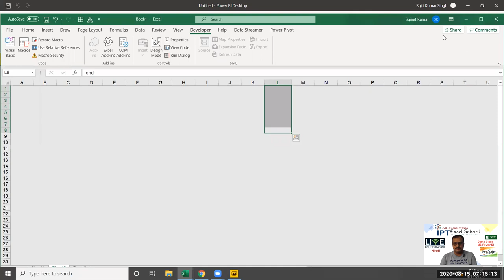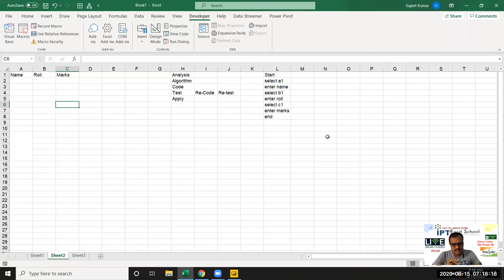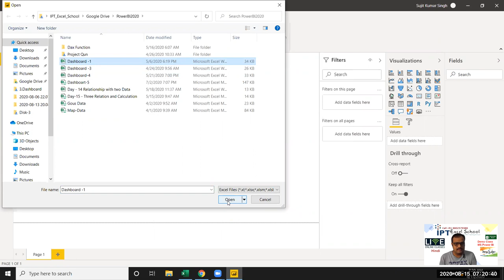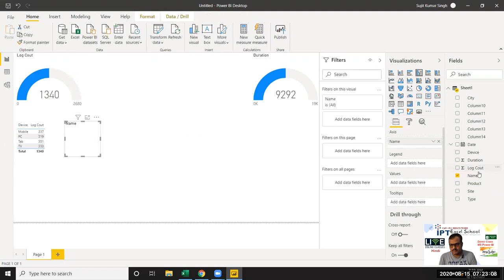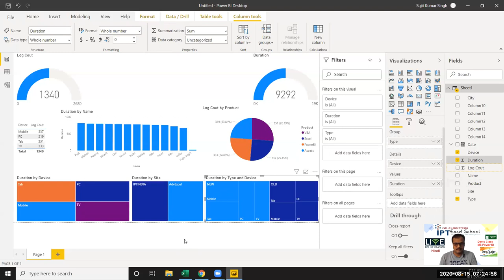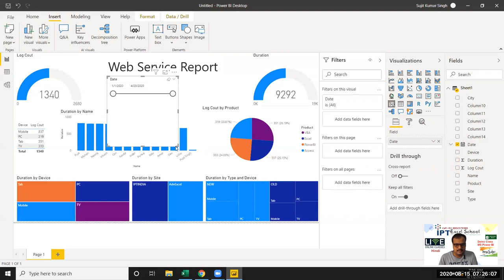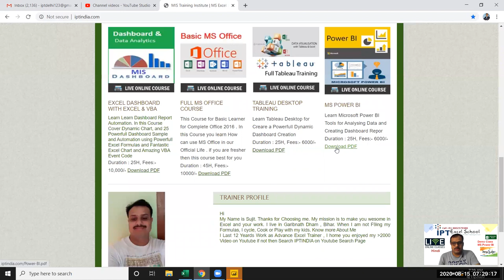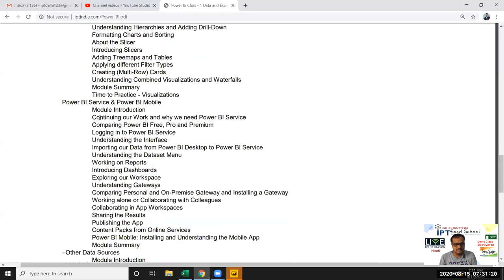How To Become A Power BI Developer | Power BI Career - happy independence day